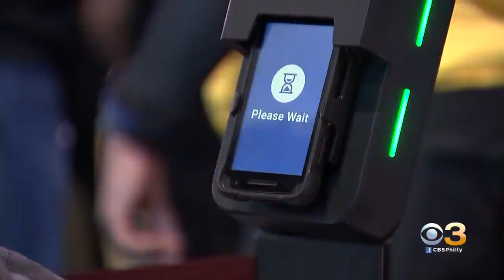WATCH: Ukee Washington Rings The Bell Before Sixers' Win Over Spurs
It was the first game Sixers fans attended in-person since last March.